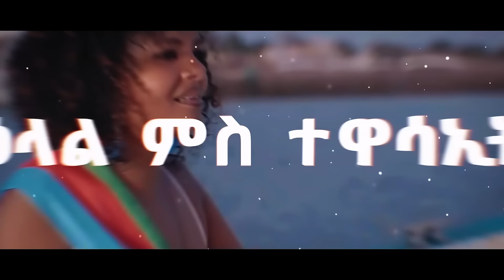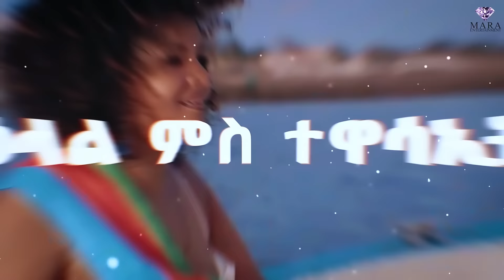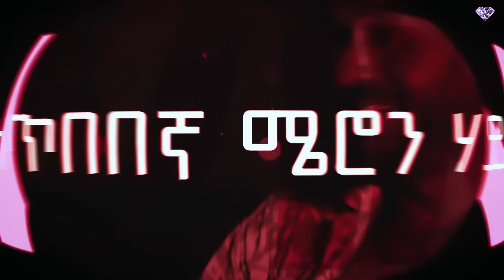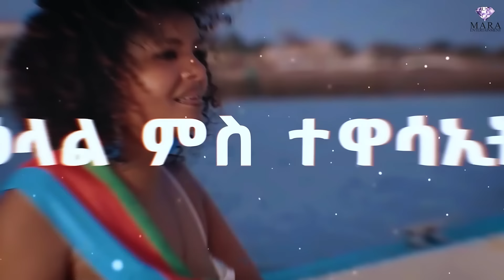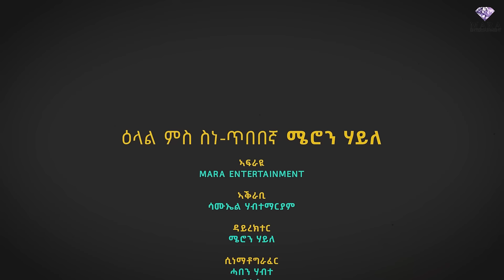ዕላል ምስ ስነ ጥበባዊት ሜሮን ሃይለ ቀዳማይ ክፋል ፣ Interview with Artist Meron Haile Part One